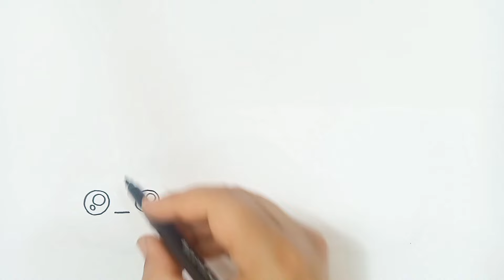Rainbow Clouds drawing || kids drawing ,painting and coloring || kids magic art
Drawing, painting and coloring step by step